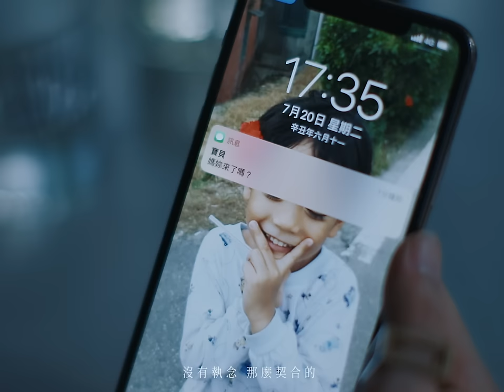郭蘅祈 Heng Chi Kuo《愛在黎明破曉時 Don't Say Goodbye When We Part》Official Music Video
睽違多年，創作音樂人_郭蘅祈（郭子）推出最新流行音樂個人創作專輯，首波主打單曲「愛在黎明破曉時」找來難得黃金組合：
金曲作詞人：葛大為
金曲MV導演：姚國禎
特別演出：萬芳、阿爆（阿仍仍）
演繹一段長年的感情故事…

被影迷暱稱為「愛在」三部曲電影的第一部，由茱莉蝶兒與伊森霍克主演的首部曲Before Sunrise『愛在黎明破曉時』，被奉為青春愛戀最觸動內心感受的原型。
同為影癡的作詞人葛大為，將這部歐美電影情感線轉化為更適合華人理解的那份婉約與謙退，述說了一份緣份的珍貴。一種不越過界限而又在心裡面已經至深的纏綿，名為福氣的想念成為讓人最難以卸放的深韻，在郭蘅祈與葛大為交融的詞曲裡，完美了角色的內在悸動。

2020、2021前後兩屆金曲獎最擁有豐碩成績的女歌手＿萬芳、阿爆（阿仍仍），聯手跨刀這支MV拍攝，在導演劇情的推移中，演技與默契逼真到現場凝住了呼吸，全場安靜得只剩下音樂的流溢，幾次的感動甚至逼人眼框有淚。郭蘅祈特別感動，能夠有前後兩屆金曲天后為我跨刀演出，我何德何能的幸福與榮幸啊！這支MV已然成了最佳劇情片，兩位女主角除了金曲獎，未來該被提名各大金獎的最佳女演員獎！

郭蘅祈首支單曲「愛在黎明破曉時」劇情講述一對知心的結髮好友，在經歷人生不同階段後，仍然維持著一期一會的每年之約。她們聊天，淺酌談心，交換彼此這一年的消息，彼此打氣，互相安慰。無論在有言或無言的眼神動作裡，任誰都感受得到，她們有一份別人無法干涉而深刻與超越的愛。

她們在現實生活裡各自安好，而存留這一份遺憾，也許才是幸福、永恆的…

詞：葛大為
曲：郭蘅祈

就這樣走著走著 夜深了
世界好像只剩我們
既然沒招惹 天長或地久
不承諾 也不必擔心 道別

跟別人相比我算 幸福的
因為每秒相處 都踏實的
擁有和占有 不是同樣的
我吻你 純粹因為現在 很適合

要開始想念了
也應該清醒了
或許遺憾才能讓回憶 變永恆

聽緣份說甚麼
我都會去附和
證明真愛並不由
時間施捨

說不定就忘了
也覺得很快樂
代表你已經找尋到更
珍貴的

能在有生之年
遇見你這個人
沒有執念 那麼契合的
真難得

我悲觀思緒被你 稀釋了
無解題 也不追究了
有人說我們 像兩邊的星塵
很遙遠卻望著同方向 旅行著
我的祝福記得帶著
因為天快要 亮了

編曲：張學翰
第一小提琴：張浩Zhanghao
第二小提琴：龐闊 Pangkuo
中提琴：畢芳Bifang
大提琴：郎瑩Langying
黑管：吳丹Wudan
吉他：黃欽聖King Sing Huang
合音設計、演唱：郭蘅祈Kuo heng chi
錄音：葉育軒
混音：林正忠Jerry Lin

A&R 企劃｜陳宏宇 Jonathan Chen
Costume Designer 造型師｜周筱筑 Judy Chou
Makeup 化妝｜郭蘅祈 Kuo Zheng Chi
Hair 髮型｜黃一峯 Wind W+Salon

Director 導演｜姚國禎 Yao Kuo Chen
Scriptwriter 故事｜張寶慧 Chang Bao Huey

Producer 製片｜莊惟凱 Chuang Wei Kai
Production Assistant 執行製片｜劉韶恩 Shao Liu
Production Assistant 場務｜杜宗撼 Tony Tu
Director of Photography 攝影指導｜張誌騰 Chang Chi Tang
First Assistant Camera 攝影大助｜陳璿任 Chen Xren
Second Assistant Camera 攝影二助｜徐亞崴 Hsu Ya Wei
Electrician 燈光助理｜李其棠 Li Chi Tang
Electrician Cooperation 燈光實習｜黃君祐 Eddie Huang
Art Director 美術指導｜顏卉婕 Danielle Yen
Set Decorator 執行美術｜柯治旻 Ke Chih Min
Art Cooperation 美術協力｜褚庭勛 Chu Ting Hsun⁄許甄倪 Jenny Hsu
Costume Designer 造型師｜林珮君 Suka Lin
Wardrobe 服裝管理｜陳亭安 Chen Ting An
造型協力｜QUEEN SHOP
Key Hair & Makeup 主妝髮師｜周乃湞 Zhou Nai Zhen

Camera Equipment 攝影器材｜妄想機影音製作有限公司 Mirager Production House
AuxiliaryEquipment 輔助器材｜妄想機影音製作有限公司 Mirager Production House

Editor 剪接師｜小夏 Summer Sha
Colorist 調光師｜姚良奇 Yao Liang Chi

Special Thanks 特別感謝｜AGCT GROUP⁄陳韻⁄撒基努之子⁄那豆